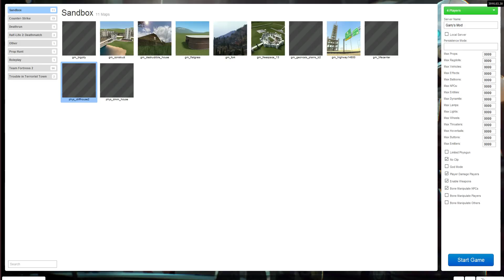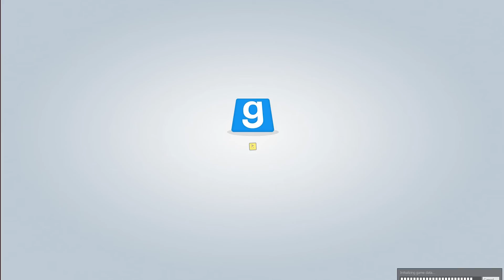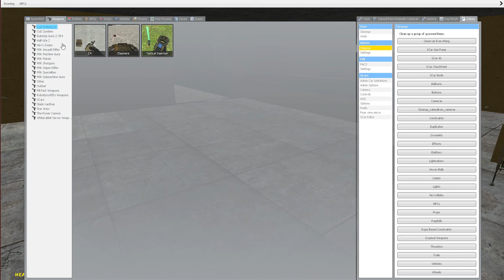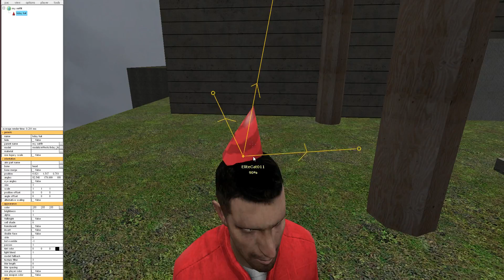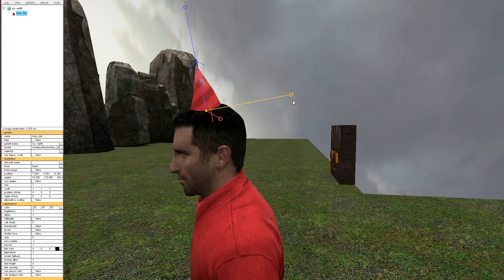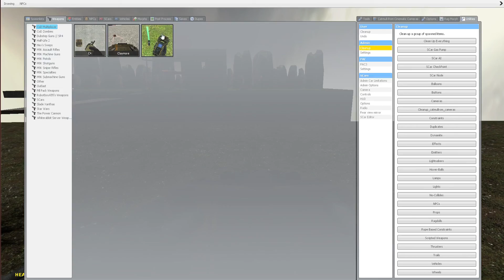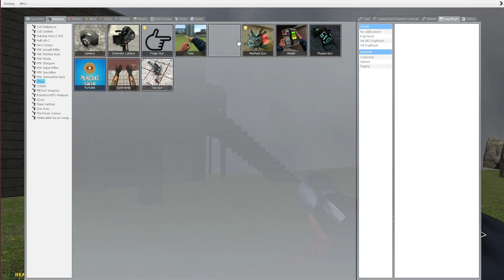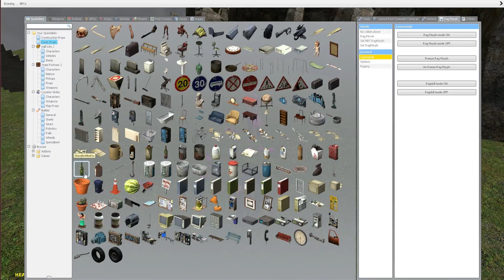Gmod with Elite Ep. 6 (My Birthday)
Yup, today is my birthday.